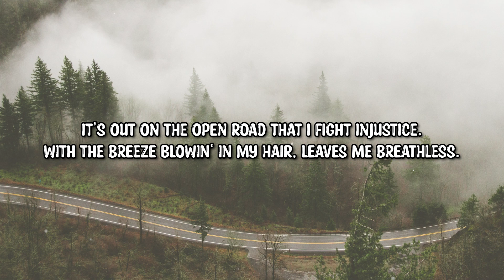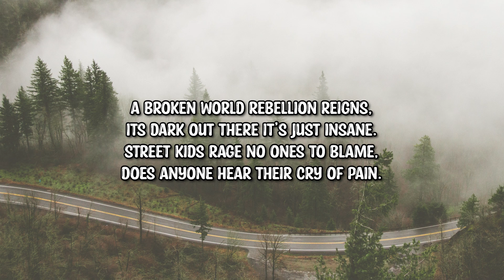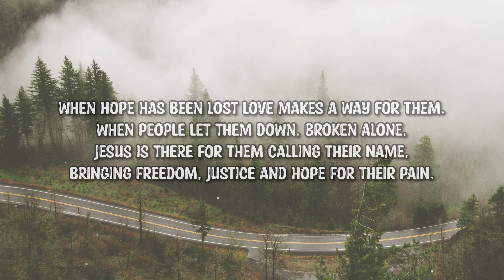Angus Woodhead - Freedom (Lyrics)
➤Follow: Angus Woodhead

Lyrics:

Unlock the door turn the key,
It’s time to set the captives free.
Strap on my shoes no time to lose,
Pack up the van I bring good news.

It’s out on the open road that I fight injustice.
With the breeze blowin’ in my hair, leaves me breathless.

Freedom. I feel a weight liftin’ off my mind.
Freedom.  Reachin’ out as I unwind.
Freedom.  I feel the veil lifted from my eyes.
Freedom.  The world around me starts to shine.

A broken world rebellion reigns,
Its dark out there it’s just insane.
Street kids rage no ones to blame,
Does anyone hear their cry of pain.

In the Power of God with miracles, signs and wonders.

When hope has been lost love makes a way for them.
When people let them down, broken alone,
Jesus is there for them calling their name,
Bringing freedom, justice and hope for their pain.

Credits
Written by Angus Woodhead, Peggy Barr, David Deighton & Misha Gursky
Produced by Angus Woodhead
Co-Produced by David Deighton & Misha Gursky
Engineered by Angus Woodhead
Mixed by Angus Woodhead
Lead Vocal, Hammond Organ, Tambourine – Angus Woodhead (Qld, Aust)
BV’s - Cindy-Leigh Boske, David Deighton, Misha Gursky & Angus Woodhead (Qld, Aust)
Drums - Dango Callan (Nashville, USA)
Bass - Mark Peric (Brisbane, Aust)
Guitars - David Deighton & Misha Gursky (Qld Aust)
Banjo - Hamish Davidson (Melbourne, Aust)
Slide - Michael Flanders (Nashville, USA)